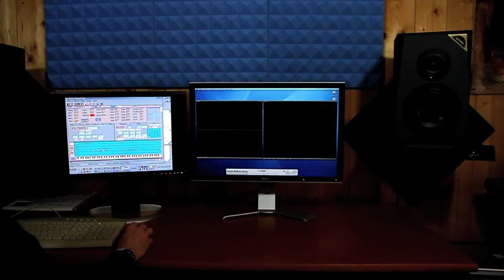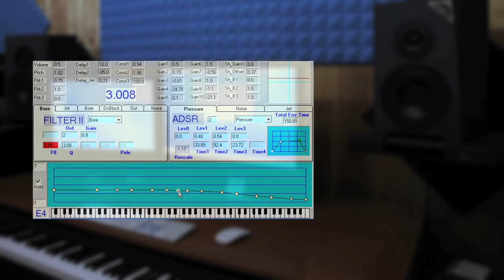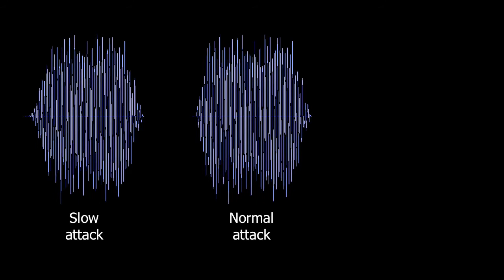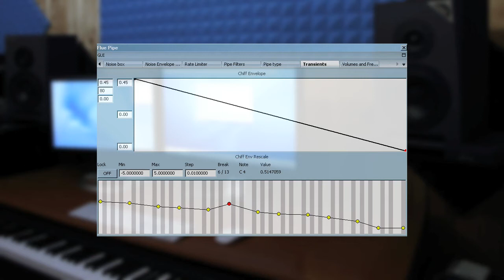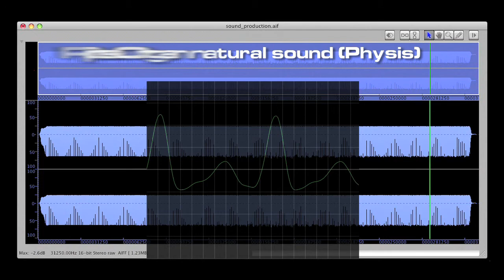Physis Organs: Making the Sounds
Paolo Principi explanes how making and modifying the Sounds in Physis Organ Development system for Viscount.